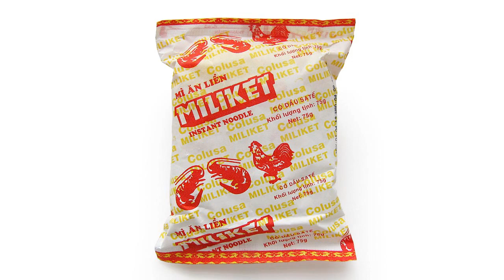No.4905 Colusa-Miliket (Vietnam) Mì Ăn Liền, Có Dầu Satế, Chicken & Shrimp Satay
Thực Phẩm Colusa-Miliket (ベトナム) Instant Noodle